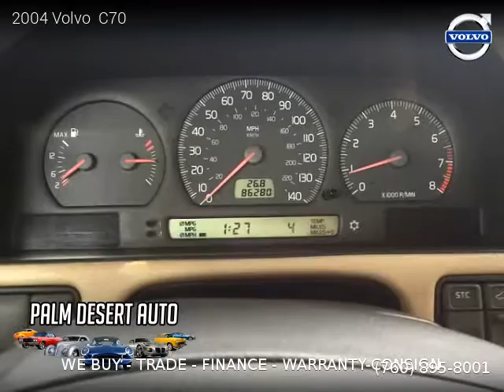2004 Volvo C70 - Palm Desert Auto Sales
2004 Volvo  C70
$ 4,500

2 owners, Clean title, Extended Warranty Available, 86,280 miles, Automatic, Blue exterior, Beige interior, Convertible, FWD: Front Wheel Drive, 2 doors, 5 cylinders, Gasoline, MPG City 18 and 27 in Hwy.